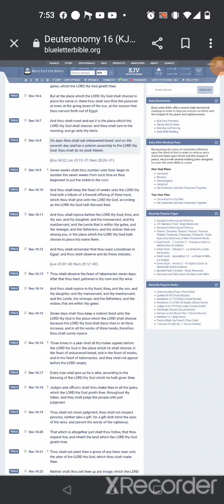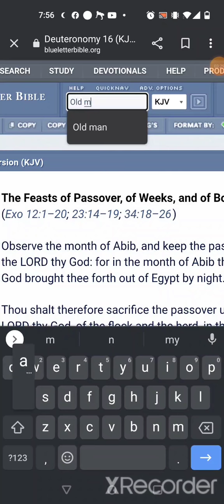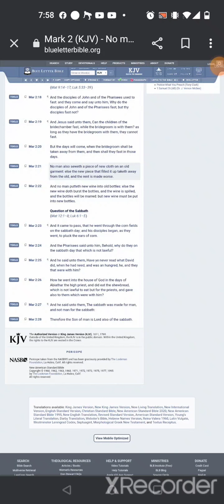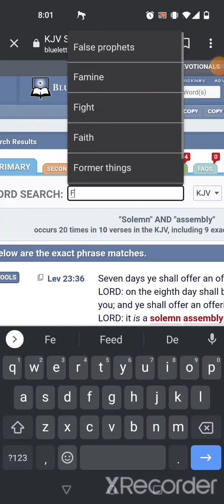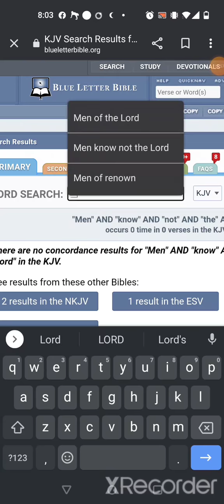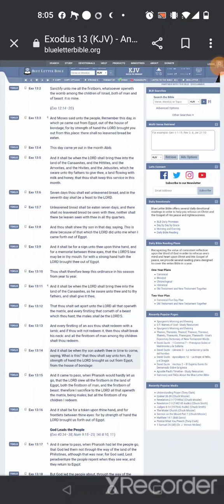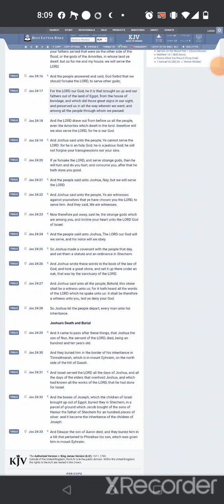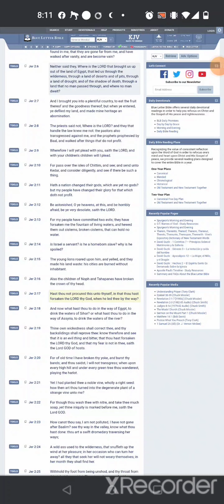Rappers on Passover????